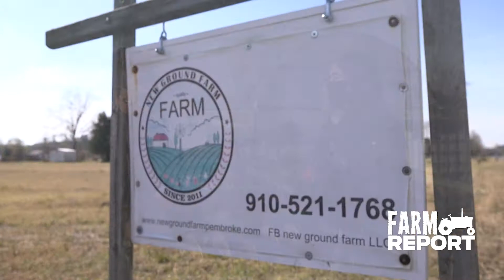Farm Report 02-11-21